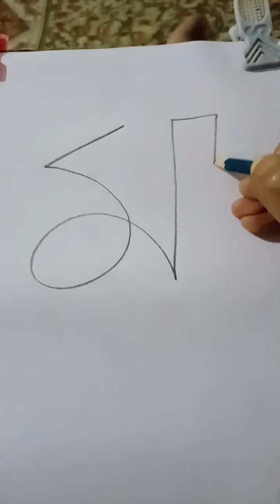মা- দিয়ে মাতৃদিবসের ছবি শিখে নাও 🤱🤱 pencil line Draw